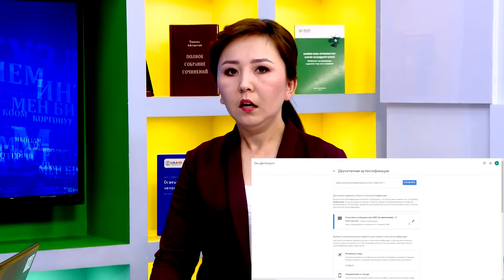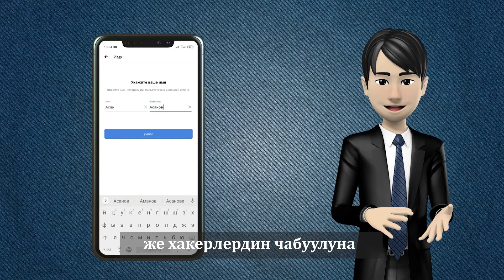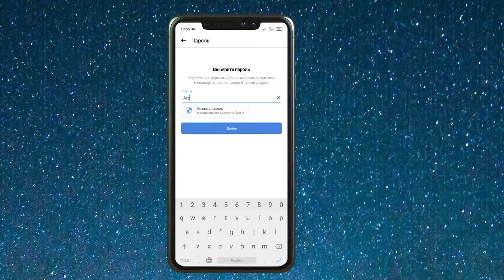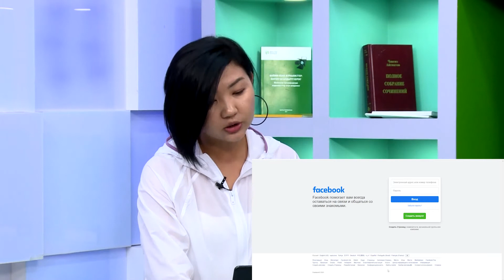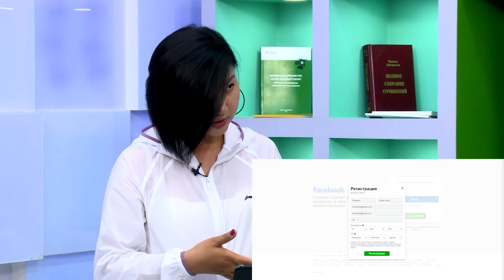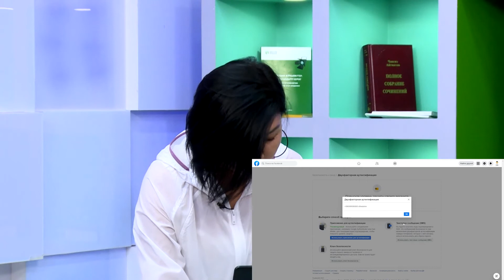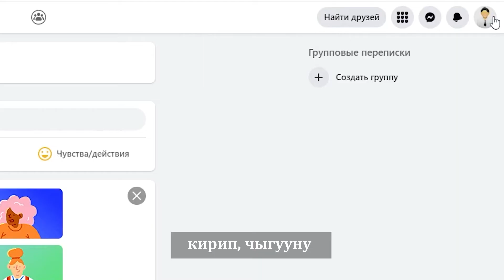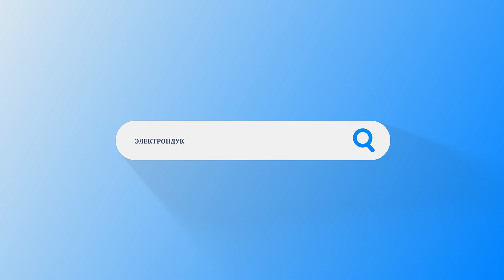Аккаунтуңузду уурдатып койгондон абайлаңыз | Мен билем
Социалдык тармактарга катталуу жол-жоболору
Программанын бул чыгарылышында социалдык тармактарга катталуу жол-жоболору тууралуу СММ адиси маалымат берет. Жарандарга түшүнүктүү болуусу үчүн социалдык тармактын бир түрүнө өзү катталып, сыр сөз( пароль), логин кандай жазылуусу керек экенине токтолот. Негизги көпчүлүк интернет колдонуучулар логинге өз аты-жөнүн жазуудан качышат. Ал эми СМС адиси жалпы соц.тармактагы жеке маалыматтарды колдонуунун артыкчылык, кооптуу жагдайлары боюнча кенен айтып берет.
Бул видео тасма "Ынтымак" КРТРКСЫ тарабынан "Мен билем" долбоорунун алкагында "Сорос Кыргызстан" фондунун "Менин санариптик укугум"  маалымат программасынын каржылык колдоосу менен ишке ашырылды. Видео тасмада айтылган ой-пикирлер "Сорос-Кыргызстан" фондунун көз карашын билдирбейт.
Аудиоподкаст шилтемеси:
“Мен Билем” программасынын ар бир чыгарылышында  инфографикалык маалыматтар тиркелет. Ал мыйзамда жазылган санариптик эрежелерди, ошондой эле маалыматтардын кыскача түшүндүрмөсү, төмөнкү шилтемеден маалымат алыңыз: